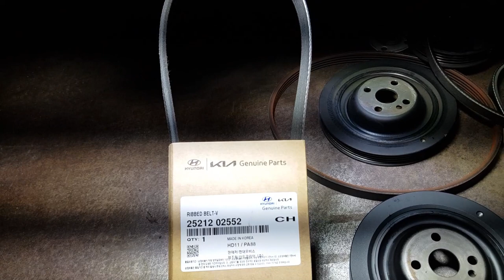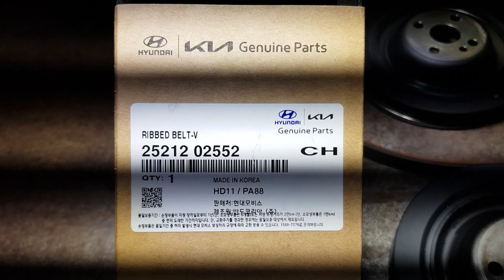모닝 삐비빅소리 원인 증상 고장 수리 #20220620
모닝 사동걸면 조수석 엔진룸 쪽에서